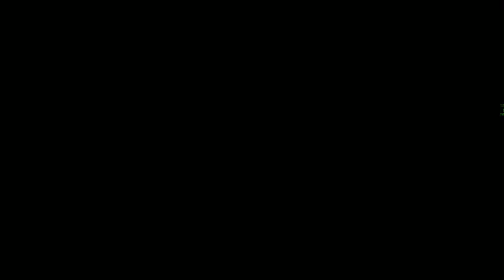Some Casuals with Pals